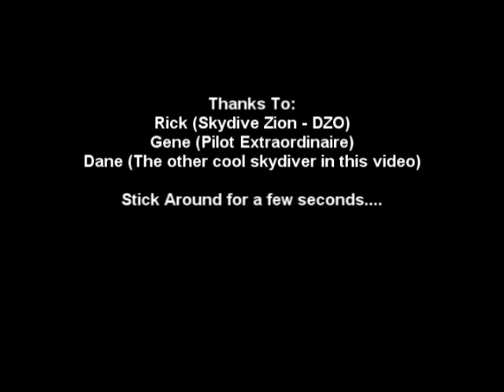Sand Hollow Skydive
We jumped from 11,500 Above Ground over the Sand Hollow Reservoir State Park.  Not much free fall, pulled after leaving the plane - look how I tumble!